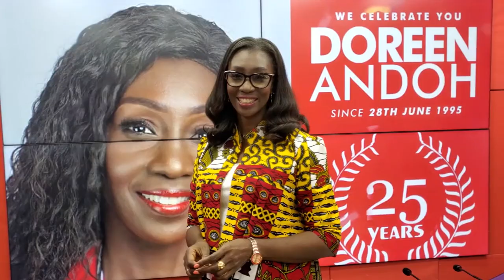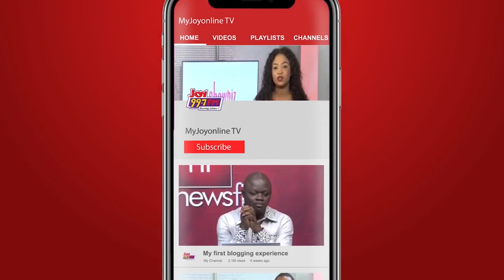Stakeholders call on government to deal with fertilizer shortage in the country.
Stakeholders-fertilizer rise: Stakeholders call on government to deal with fertilizer shortage in the country.